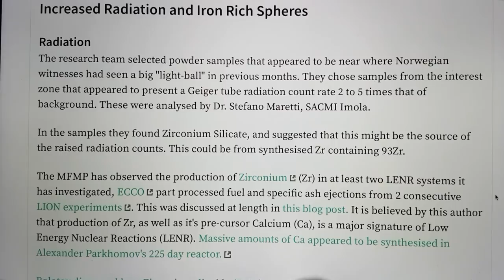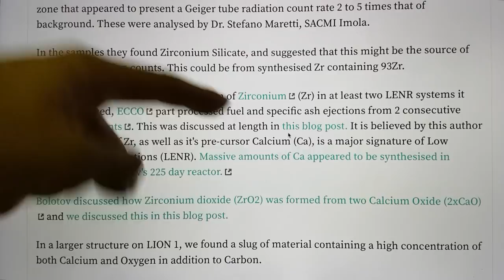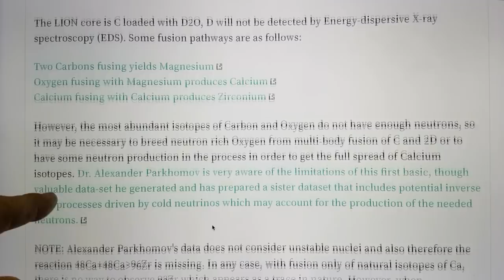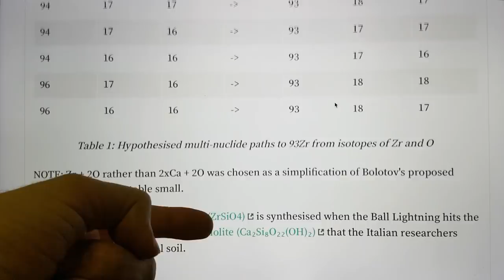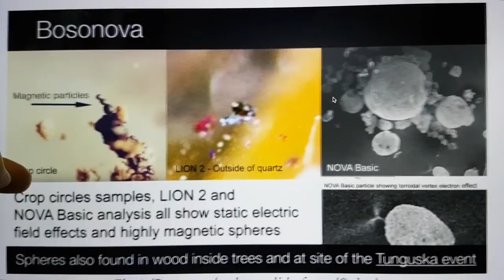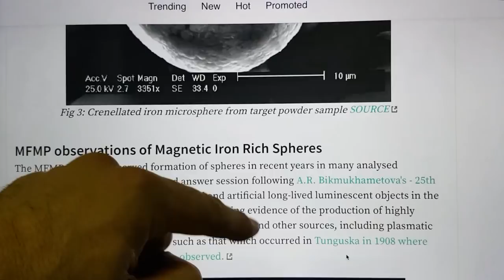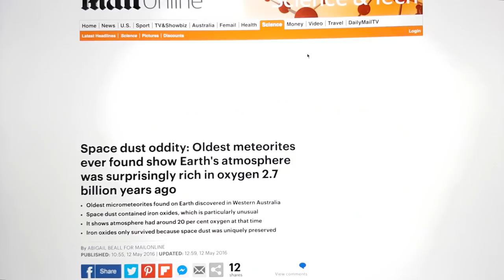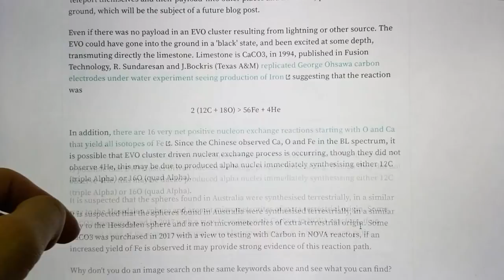Hessdalen Part 3: Low Level Radiation and Iron Micro Spheres from Ball Lightning and LENR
Blog post

Some links referred to in this video

Bolotov discussed how Zirconium dioxide (ZrO2) was formed from two Calcium Oxide (2xCaO)

R. Sundaresan and J.Bockris (Texas A&M) George Ohsawa Replication